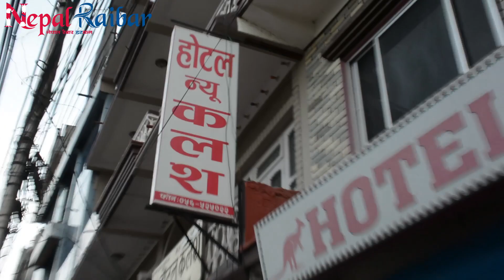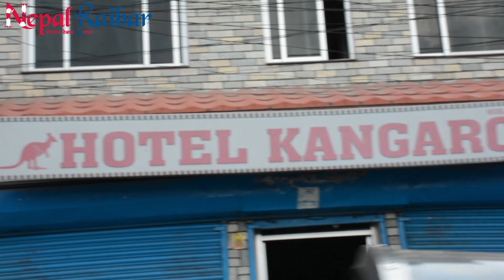HOTEL KANGAROO Chitwan पुग्दा जे देखियो, Rabi Lamichhane - Shalikram Pudasaini